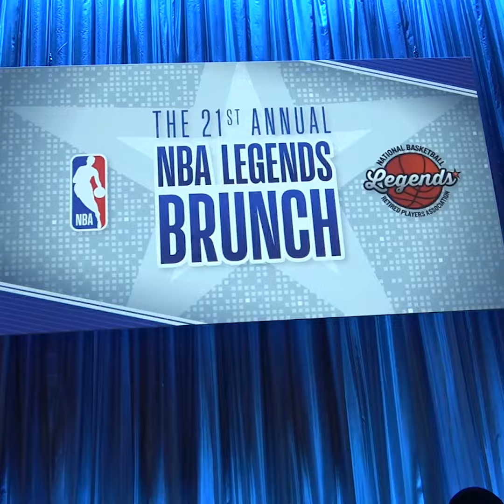NBAAllStar2020 Ep 10 | Las celebridades no se perdieron el NBA All Star Game 2020 🏀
Nati Joya y Dustin Luke nos cuentan cuáles fueron las celebridades que estuvieron en primera fila durante el NBA All Star Game de Chicago 🏀